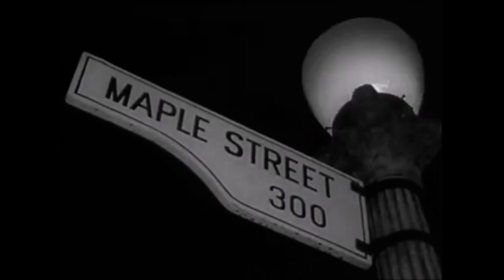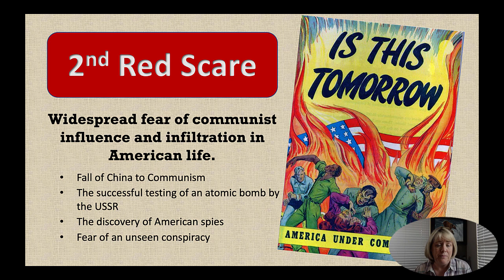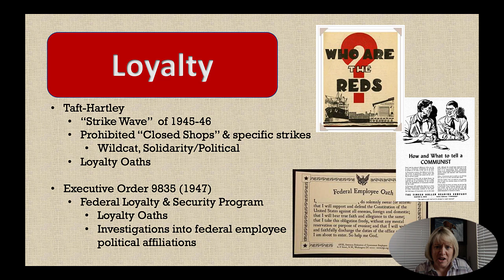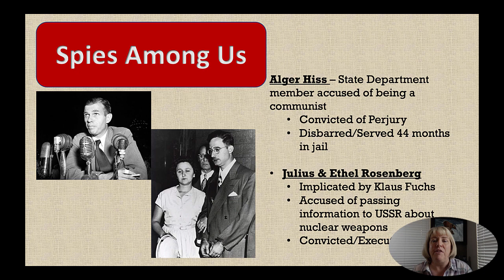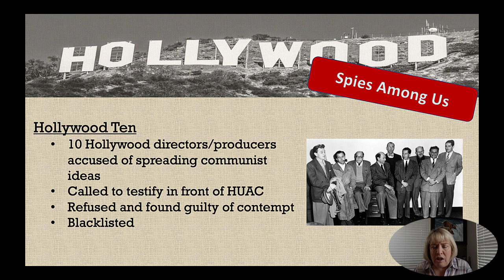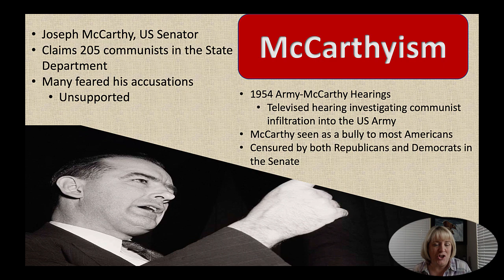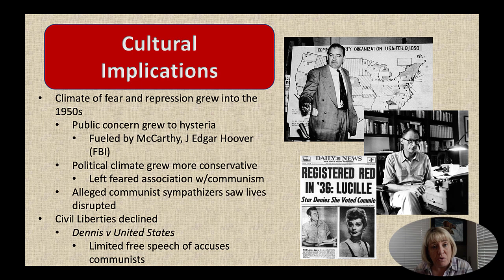McCarthyism & the Red Scare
In the 1950s the fear of communism will lead to a growig concern of "communists among us" not only in our government, but society as well. In this video we look at this growing fear and how it allowed our civil liberties to be set aside all in the name of American security.